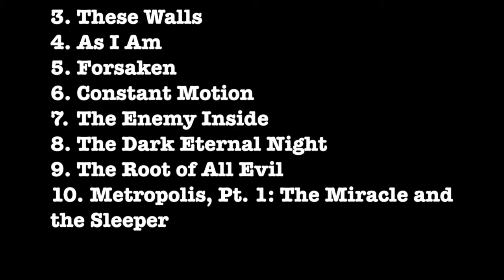Pull Me Under MSQ Performs Dream Theater by Midnite String Quartet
MSQ Performs Dream Theater
1. Panic Attack
2. Pull Me Under
3. These Walls
4. As I Am
5. Forsaken
6. Constant Motion
7. The Enemy Inside
8. The Dark Eternal Night
9. The Root of All Evil
10. Metropolis, Pt. 1: The Miracle and the Sleeper